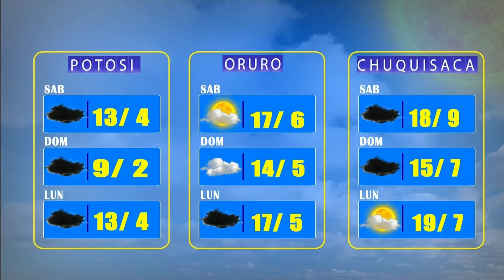El Clima de Bolivisión – 06 de febrero del 2022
Desde el centro de datos meteorológicos de Bolivisión le mostramos el pronóstico del tiempo para mañana 06 de febrero del 2022